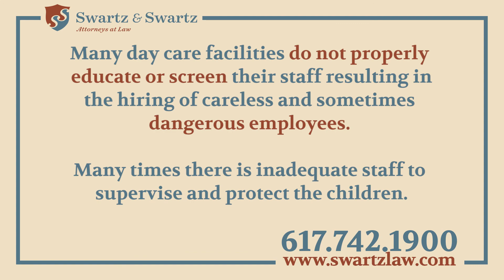Childcare services claims - David Faraci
Too often we hear about the abuse and neglect many children are subjected to while in a nursery or daycare setting. Children are frequently neglected or physically abused by staff members who are inadequately trained or screened.

David Faraci details more about this childcare services claims.